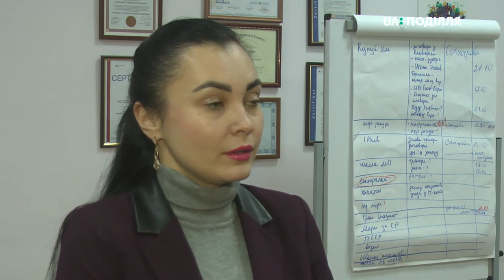У Хмельницькому обиратимуть, кому дати грошей в рамках Бюджету участі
67 громадський проєктів подали хмельничани у рамках «бюджету участі». Наразі триває голосування за 29 відібраних проєктів. Про це новинам на суспільному розповіла начальниця управління економіки Хмельницької міської ради Оксана Новодон. За її словами, голосування триватиме до 21 листопада і кожен охочий може підтримати ті 5 проєктів, які йому до вподоби.